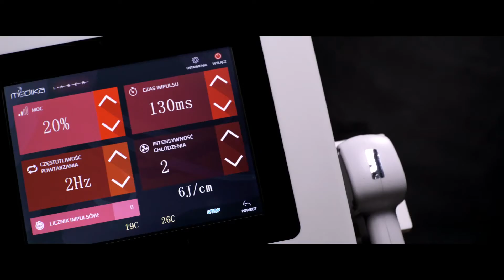MEDIKA innovative equipment by MediconTec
It's not about looks and beauty...it's about You! Modern and innovative equipment for your beauty clinic.
Εταιρία Προϊόντων  Ιατρικής αισθητικής